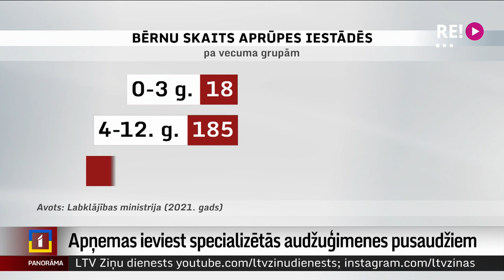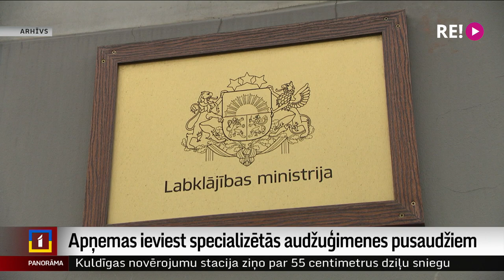Apņemas ieviest specializētās audžuģimenes pusaudžiem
No aptuveni 500 bērniem, kuri patlaban atrodas bērnunamos, lielākā daļa ir pusaudžu vecumā – 13 un vairāk gadu veci. Arī viņiem, kas bieži auguši bez vecāku gādības un nepazīst īstas rūpes, ir nepieciešama ģimene un vecāki.
Lai to risinātu, atbildīgie sola no 2024. gada Latvijā ieviest jau iepriekš apspriesto audžuģimenes specializāciju – ģimenes bērniem ar uzvedības vai atkarības problēmām, kas visbiežāk raksturīgas tieši pusaudžiem. Un vairāk zina stāstīt Vita Anstrate.